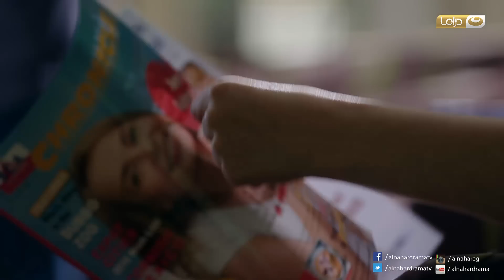Episode 3 - Gerab Hawa Series | الحلقة الثالثة - مسلسل جراب حوا - علبة بسكوت 1